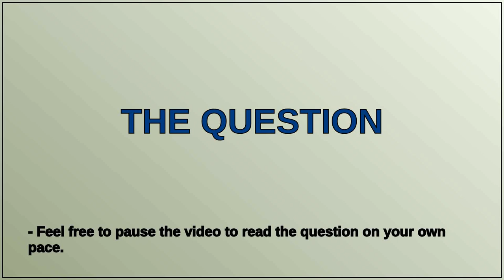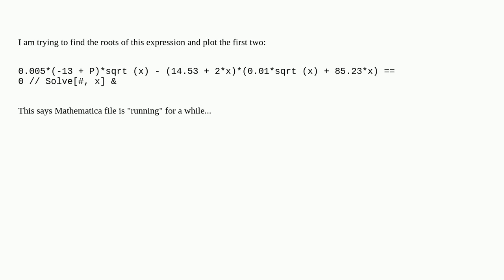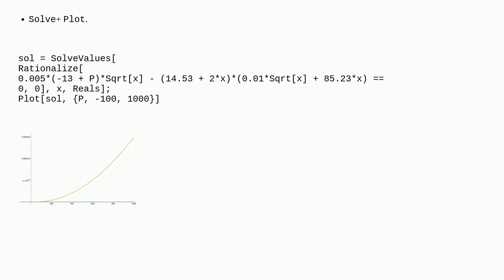Error in plotting and solving equation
A special thanks goes out to the community

  equation-solving plotting